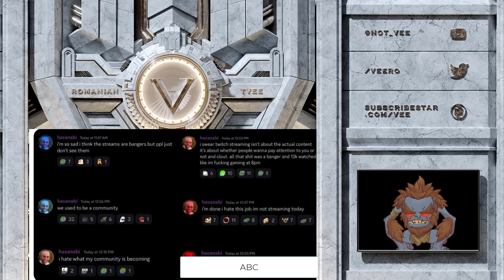Hassan Piker Has Melt Down Over Low Views